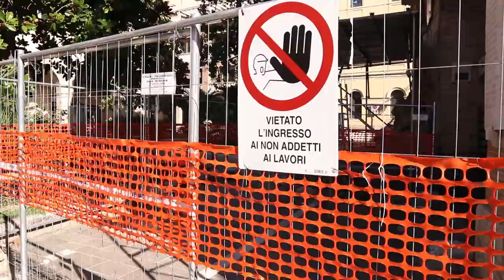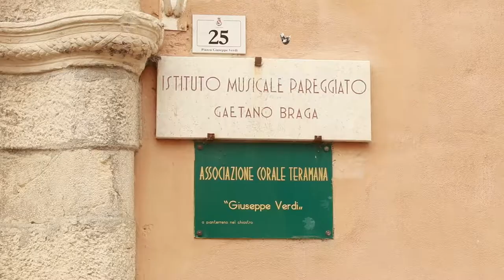Municipio di Teramo: inizia il recupero dell'edificio inagibile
Al via la progettazione per ristrutturare la storica sede del Municipio di Teramo. A tre anni dallo sgombero in seguito al sisma del 2016, il palazzo è restato tristemente abbandonato fino ad oggi. Il Comune annuncia anche altri interventi su importanti immobili pubblici